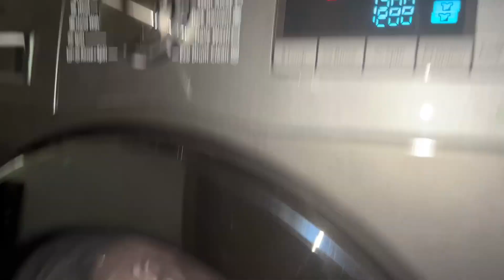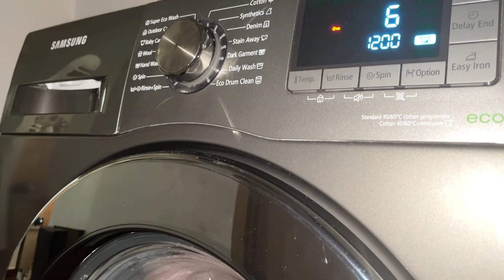Samsung wf- glitching final spin????